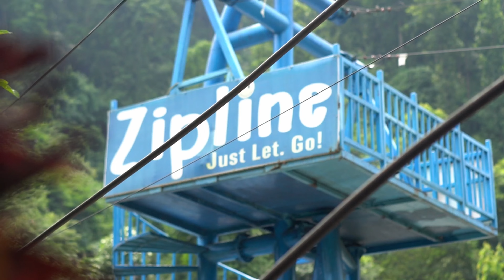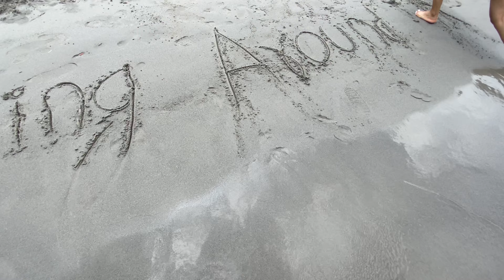INSANE Rafting Experience In Trishuli River in Nepal...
INSANE Rafting Experience In Trishuli Riverside Resort and Trishuli River
👉 Newly Opened Villa by Trishuli Riverside Resort